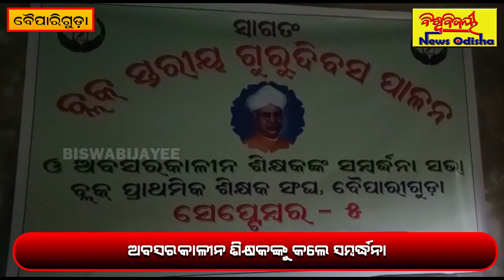ବ୍ଲକ ସ୍ତରୀୟ ଗୁରୁ ଦିବସ ପାଳନ ; ଅବସରକାଳୀନ ଶିକ୍ଷକଙ୍କୁ କଲେ ସମ୍ବର୍ଦ୍ଧନା || Boipariguda